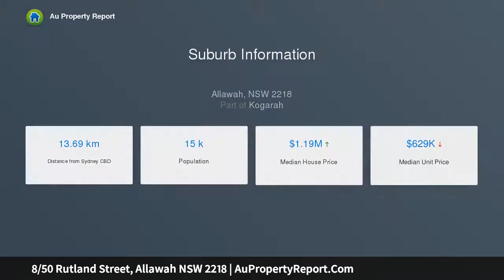8/50 Rutland Street, Allawah NSW 2218 | AuPropertyReport.Com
8/50 Rutland Street, Allawah NSW 2218
Property Type: unit
Bedrooms: 2
Bathrooms: 2
Car Space: 1
A Solid Start in a Central Position